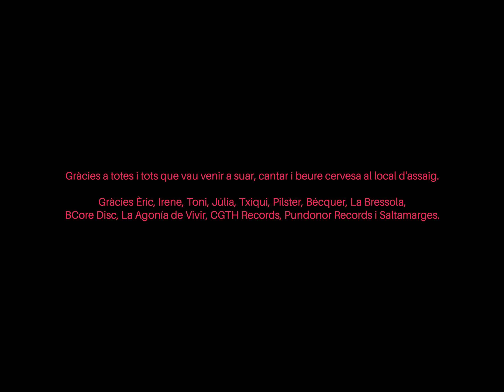Llacuna "L' altra cara de l'Albera"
Video oficial de "L' altra cara de l'Albera"
Artista:
 Llacuna
Álbum: Incendis

(CA) L'ALTRA CARA DE L'ALBERA
Ganes que tinc de veure’t i torno a fer tard. Les gilets jaunes m’enfaden però m’alegren. Incursions a l’altra cara de l'Albera, tan a prop i tan lluny que ens queda. L’exotisme s’apodera de mi. La vergonha ha fet estralls. El present és nostre i, el futur, dels nins… Uoooh oh oooh! Com va la bota? Millor que la sabata. Em fa plaer tot això que fas a Nyils. Adiu feliu, si tornes pas escriu. Porta'm a la vinya, ja m’entens.

(ES) LA OTRA CARA DE LA ALBERA
Ganas que tengo de verte y llego tarde otra vez. Les gilets jaunes me enfadan pero me
alegran. Incursiones a la otra cara de la Albera, tan cerca y tan lejos que nos queda. El
exotismo se apodera de mí. La vergonha ha hecho estragos. El presente es nuestro y, el
futuro, de los niños... Uoooh oh oooh! Com va la bota? Millor que la sabata. Me gusta todo
lo que haces en Nyils. Adiu feliu, si tornes pas escriu. Llévame a la viña, tú ya me entiendes.

(EN) ALBERA’S OTHER SIDE
I want to see you badly and I’m late again. Les gilets jaunes annoy me but make me happy.
Raids on Albera’s other side, so close but far from us. Exoticism takes over me. Vergonha
has brought damage. The present is ours, and the future, for the kids… Uoooh oh oooh!
Com va la bota? Millor que la sabata. I like what you do in Nyils. Adiu feliu, si tornes pas
escriu. Take me to the vineyard, you know what I mean.